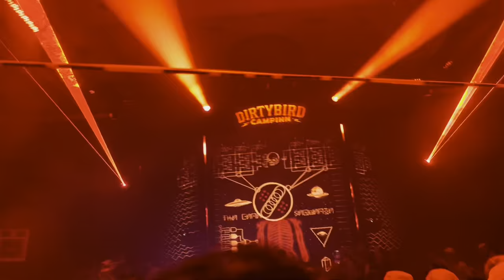Barclay Crenshaw @ Dirtybird CampINN 2023 (Wyndham Orlando Resort Night 1 FL)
You can find more from Forbidden Kingdom 2023/Dirtybird CampINN weekend in this playlist including footage from

* the official FK Pre-Party at The Vanguard featuring Midnight Tyrannosaurus, Leotrix b2b Chibs (Chibs’ first set in the US - catch the full set on my channel), YDG’s first ridden set, vulllgur, & Inaktiv b2b Chango b2b Sanzu

* Night 1 of FK 2023 including the full festival debut of Codd Dubz’s Slice N Dice 6 Deck Set from the rail and recaps from SweetTooth b2b Dr. Ushu, vulllgur, Gigantic NGHTMRE, Marauda, Ganja White Night, Flux Pavilion, & more!

* Night 1 of Dirtybird CampINN’s After-hours Stage featuring Toadface, Liquid Stranger, Barclay Crenshaw, & Nikki Nair

* Night 2 of FK 2023 including full sets from THE FORBIDDEN FOUR, Zeds Dead b2b Chase & Status, & Justin Hawkes b2b Bensley + recaps from Mija’s DNB Set, Space Wizard, Grafix, REAPER, & more

* Night 2 of Dirtybird CampINN’s After-hours Stage featuring Of The Trees, Alix Perez, DJ Rap, Sicaria, & Mad Zach

Filmed with an iPhone at the Central Florida Fairgrounds on June 9, 2022 during Night 1 of Dirtybird CampINN 2023

IF TIMESTAMPS ARE WRONG CORRECT EM AND IF YOU KNOW ANY UNLABELED ID’s DROP EM IN THE COMMENTS

Tracklist:
0:00 - Princess Diana (Super Future Flip) - Ice Spice x Nicki Minaj
2:50 - Never Be Me x ID - Snow Tha Product
3:38 - Something for Your Mind - DGTL•SGNL
4:33 - ID
6:02 - Flowdan ID
8:36 - Terps VIP - Hypho x Scamma x T-Man
9:42 - Follow The Leader - sfam x Boogie T x Gravity
12:25 - Mash Dem Down - PAV4N x Strategy x Wraz.
13:47 - INDIVIDUALITY (NOT FOUND) - Coma Tek
15:21 - Voyage XIII - Grey Code
17:08 - Can’t Break It Down - Heist
18:37 - Baianá (? Remix) - Nia Archives
19:57- Wallup - Nikes
20:54 - Seek the Throat - Shades (Alix Perez X Eprom)
22:25 - All Over Body Hug (Toadface Remix) - Yheti
23:29 - Super Sharp Shooter (T..I & D*Minds 'Run In The Jungle' Remix) - DJ Zinc
25:36 - On the M.I.C - Zero T
27:04 - HOTEL LOBBY (Unc & Phew) - Quavo x Takeoff
28:49 - Bones - MYTHM x Matheny
29:50 - Watchyohead - Deafadil
31:06 - homegirl (Yheti Remix) - Honeybee
31:54 - Spooked - Kurei
32:38 - Live Sheck Wes - Sheck Wes
33:51 - Mumble Rap - Belly